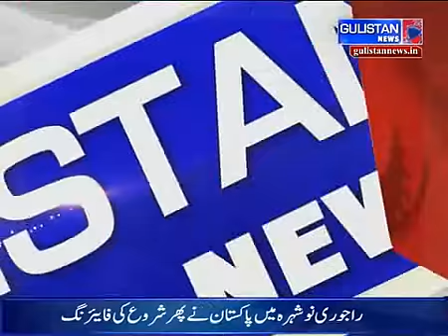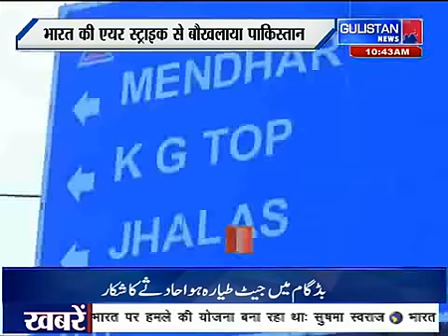Encounter underway in Jammu and Kashmir Shopian# GULISTAN NEWS #27 February#